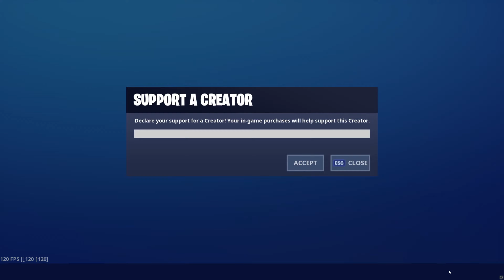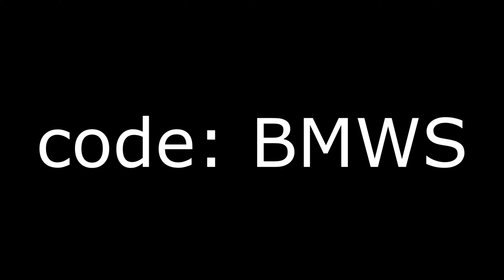𝓘'𝓶 𝓣𝓱𝓮 𝓚𝓲𝓷𝓰 𝓞𝓯 COVERT CANYON...😈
💜 Use code "BMWS" in your fortnite item shop to support.

IGNORE TAGS PLZ :)
Fortnite Double Claw,
Fortnite Double Claw Progression,